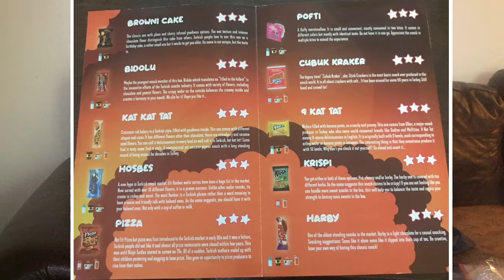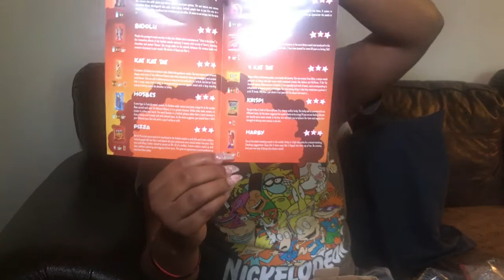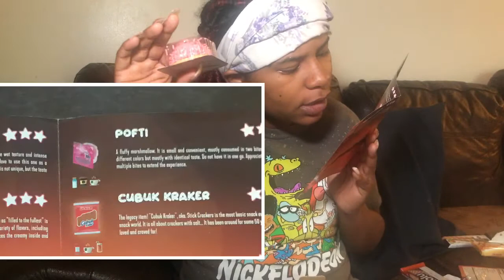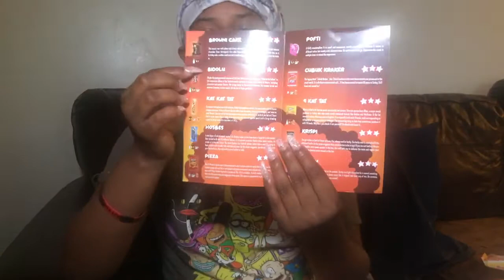Unboxing Amazon snack box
Hey you guys don’t my my hair I’m getting it done soon sorry I been gone I be back active again

Midi Premium International Snacks...